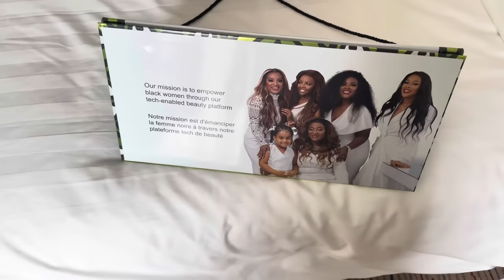TRYING A WIG FROM ZURI 💇‍♀️ | STAYCATION AT PARKINN🏨|BRUNCH WITH TESFAY🥰| UNICEF FIRST EVENT👏🏾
Hey there missed y’all. Here’s some of the links